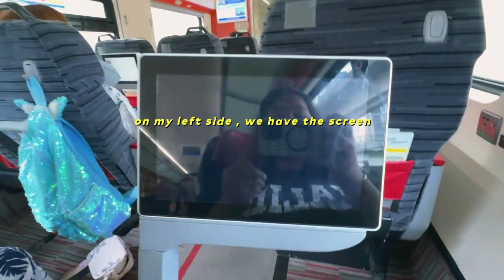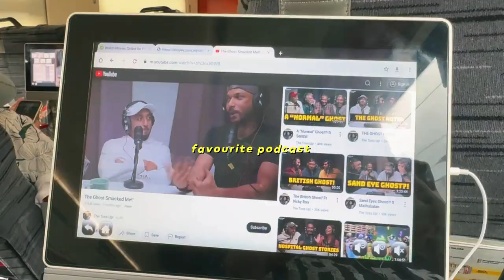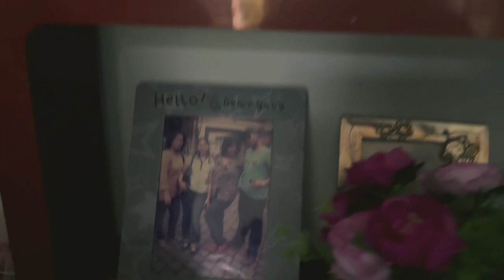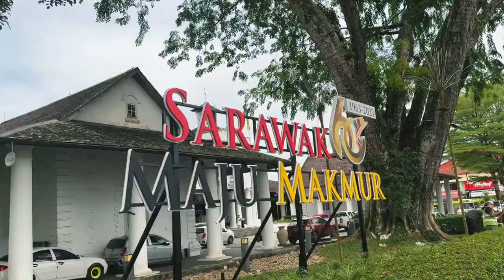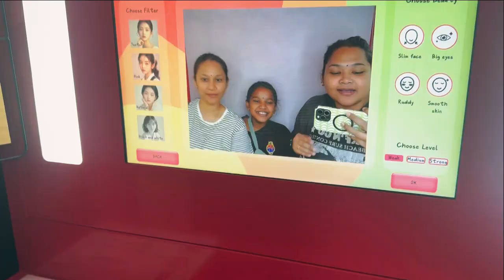Kuching Dairies | Travel from Penang to Kuching, Tried Gula Apong Ice cream and Grandma's Prayers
Kuching Dairies 😊

camera: canon m100 & Iphone 15 promax

♬ Music
 Filmora music Filmstock
Youtube Audio / Youtube Music

sub count: 153 (road to 500 sub)